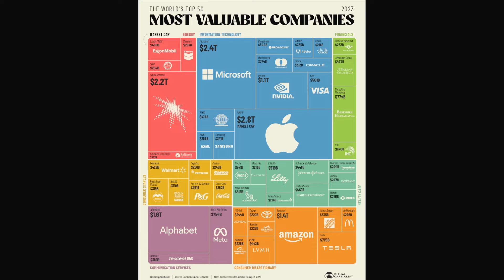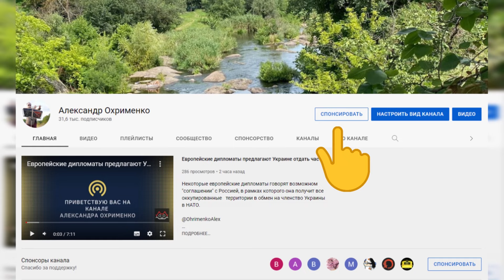Лідери американського фондового ринку за 2023 рік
Відео для членів Клуба економічної мудрості "Аналізуємо валютний ринок РФ за 2023 рік. Цифри та факти"

Для усіх українців і не лише українців, цікава та доречна інформації про лідерів американського фондового ринку за 2023 рік. Минулого року американський фондовий ринок не зважаючи на песимістичні прогнози показав зростання й суттєве зростання. Як результат лідери фондового ринку США святкували перемогу, що не можна сказати про російський фондовий ринок, який уже нікому не цікавий у світі.